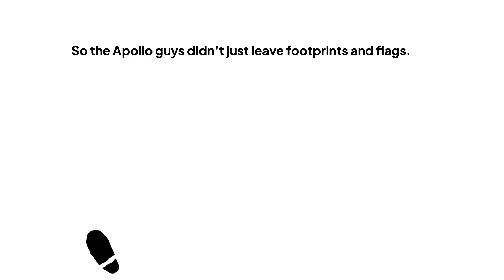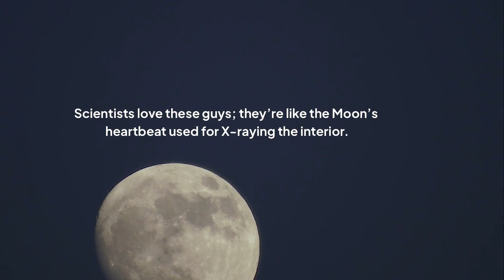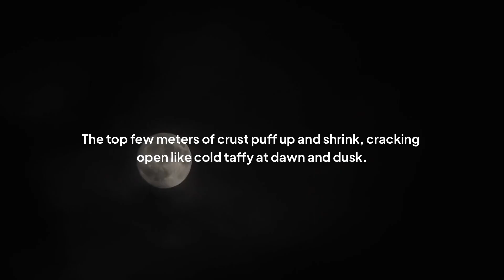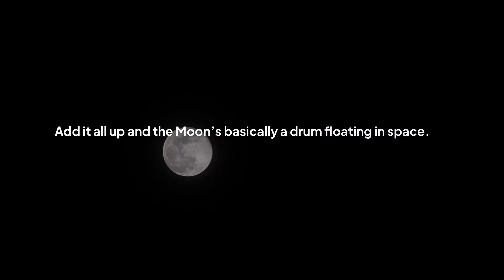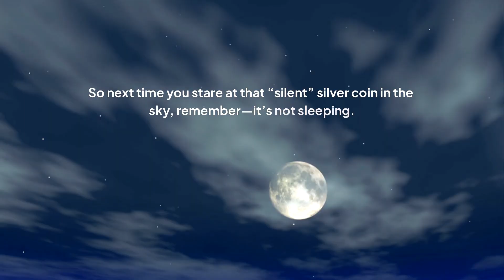What's Happening to the Moon Right Now?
Join us as we explore the fascinating phenomenon of moonquakes on the Moon. Moonquakes are tremors that occur on the lunar surface, caused by a variety of factors including tectonic activity, meteorite impacts, and even the gravitational pull of the Earth. In this video, we'll delve into the science behind moonquakes, discussing their causes, characteristics, and significance in the context of lunar geology and astronomy. Whether you're an avid space enthusiast or simply curious about the mysteries of the universe, this video is sure to captivate and inform. Discover the intriguing world of moonquakes and gain a deeper understanding of our closest celestial neighbor, the Moon.